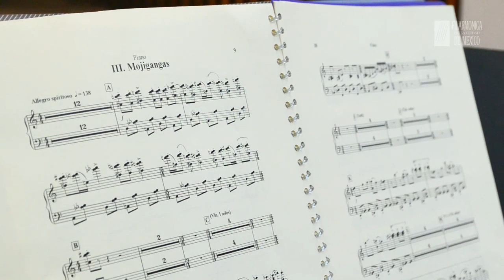UN MOMENTO EN EL ENSAYO - Armando Luna: Concierto para piano No.2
La Filarmónica de la Ciudad de México se une a las celebraciones patrias con un programa de compositores mexicanos. Los jóvenes Iván López Reynoso, director y Sebastián Espinosa, pianista, hablan del Concierto No. 2 para piano de Armando Luna.